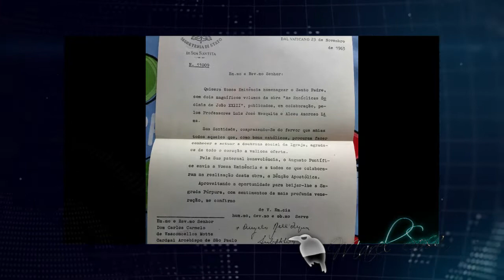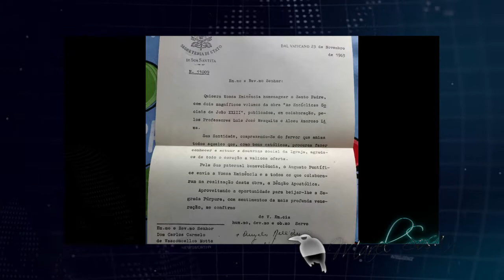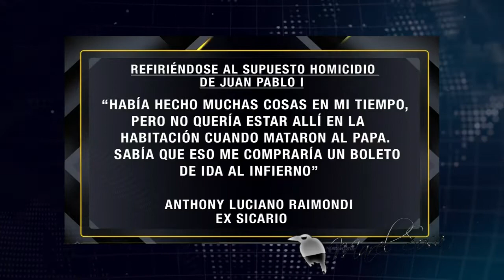Ex sicario aseguró su participación en muerte de Juan Pablo 1📚QUE ES CUANDO LA BALA GOLPEA AL HUESO📚